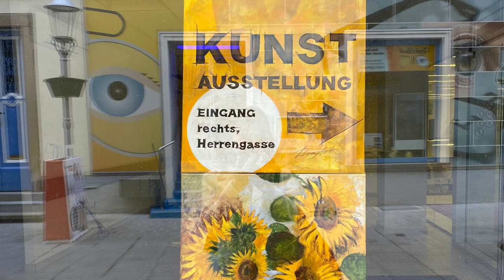Exhibition Oksana Dem-Art in NV Center in St. Poelten, Austria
This video is about my exhibition in St. Polten in March 2023. For the video, I chose 10 works that I like the most. In total, 30 works created over the past 4 years were presented.